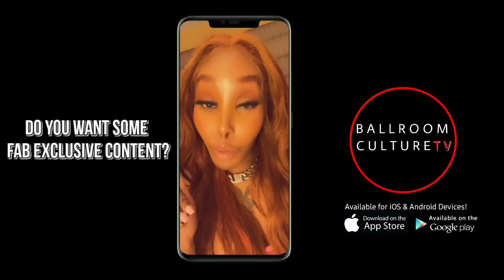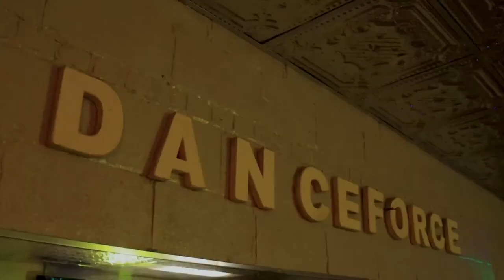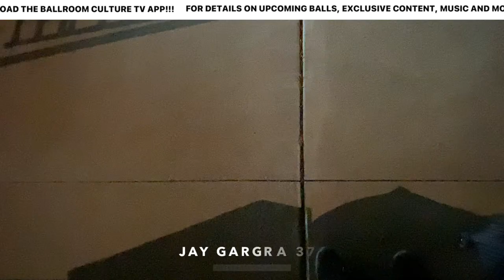Live @ The Behind The Music Ball 7 "America Has A Problem" in Louisville, KY